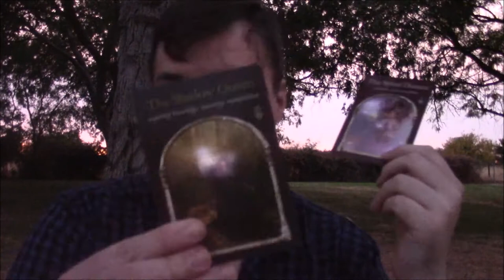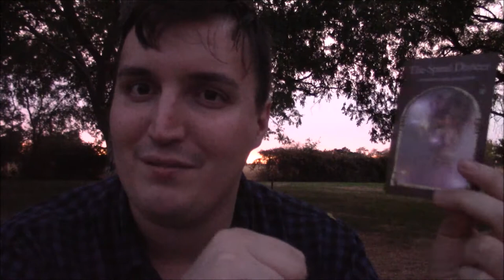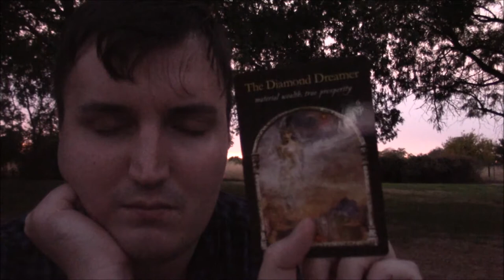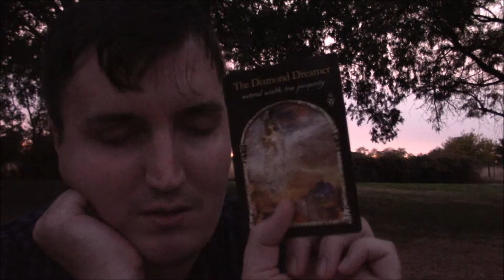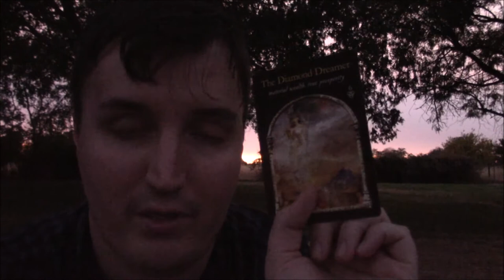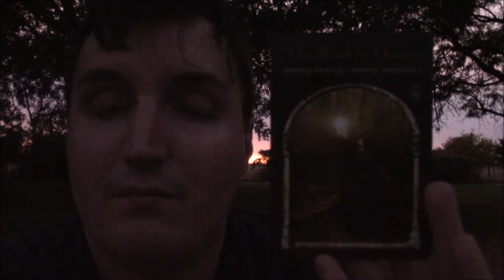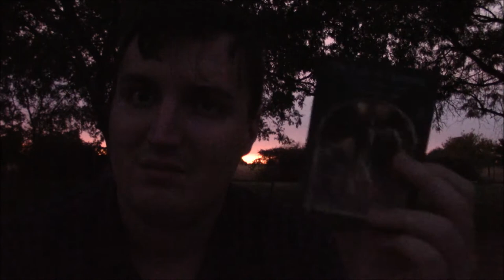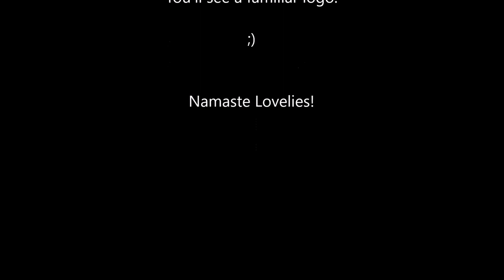WATER SIGNS: Sept 14-20 Weekly Angel Reading and Energy Forecast for CANCER, SCORPIO and PISCES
Welcome to Conscious Love's Weekly Oracle Readings and Energy Forecast for the WATER signs! (Cancer, Scorpio, Pisces)

This reading is for Monday September 14th to Sunday the 20th. =)